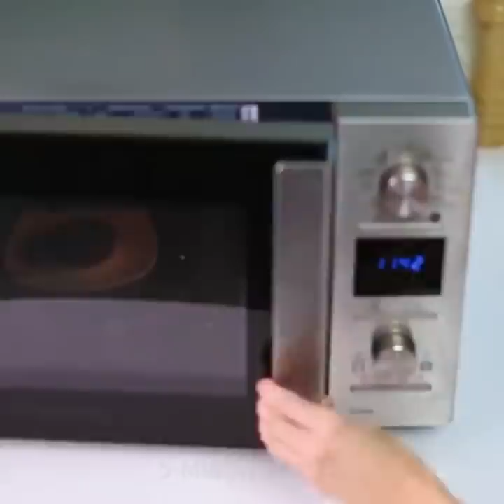22 FOODS YOU'VE BEEN EATING WRONG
FOODS YOU ARE EATING WRONG

You might be surprised but some food you have been eating wrong for the whole life. And we prepared a video that will show you the right way to eat Toblerone, ice-cream, how to prepare Choco pie before eating. Pour some milk into that almost empty peanut butter or Nutella jar and enjoy! Fold a piece of paper in half, roll it and insert it into the Pringles can. Pull out chips. Ready! Moreover, you will find awesome ways to decorate and serve dishes like a restaurant chef.
Find more kitchen ideas you should know by heart:
-    Check out the quickest way to peel boiled potatoes: score potatoes around the middle before boiling; places scored potatoes into a saucepan and boil; rinse with cold water the potatoes when they are ready and slip off the peels
-    If you want to cook something cool – try to prepare tornado potatoes. Push a wooden skewer through the center of each potato. Using a sharp knife carefully cut in a spiral motion from one side to other. Now divide the potato slices to give them some space and bake
-    If you need to quickly cut avocados, use a grill rack
-    Replace a knife with dental floss to cut a cake
-    Prepare potato roses for breakfast. Slice potatoes and place them into a steel mold for muffins. Form roses as we show in the video, add some cheese and bake. After that add raw eggs and bake again. Enjoy!
-    Serve mango in the best way possible - turn the ordinary mango into cute rose
-    Pit dates using a drinking straw

TIMESTAMPS:
00:13 Ice cream lifehack
01:03 Beautiful ways to serve desserts
05:20 Quick ice-cream
05:50 The quickest way to cut avocado
07:05 Potato roses